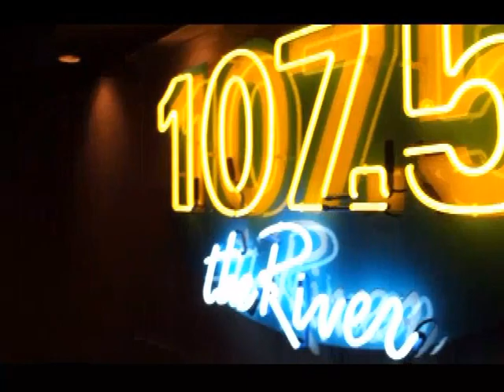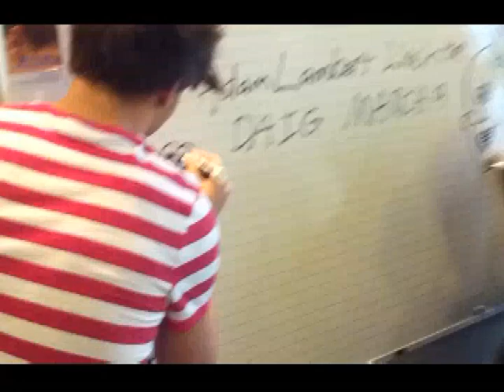one direction behind the scenes at 107-5 The River, Nashville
One Direction spent the day with 107-5 The River in Nashville.  This is a behind the scenes access video.  Private moments.  Goofing around. Having fun.  And performing for River listeners in the Direct Auto Insurance Garage.